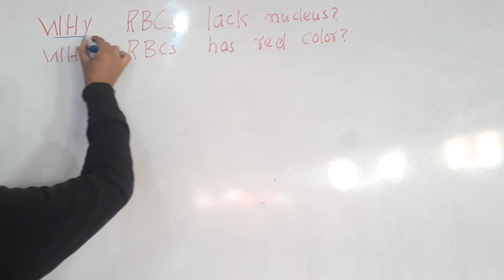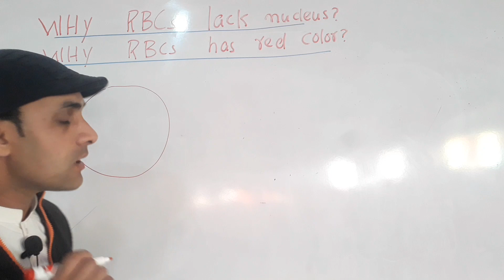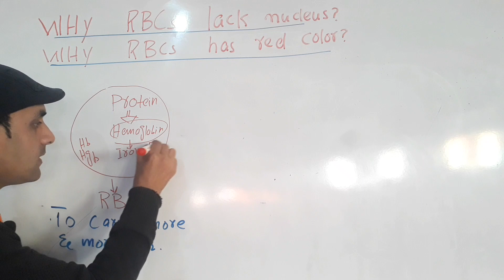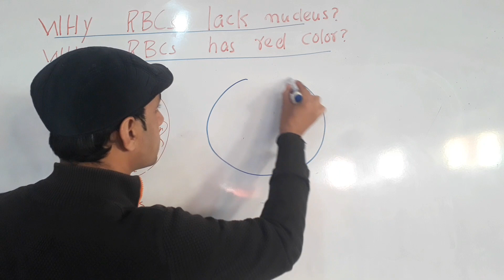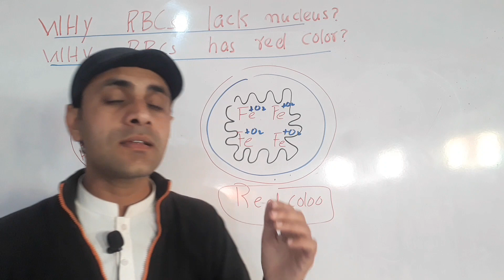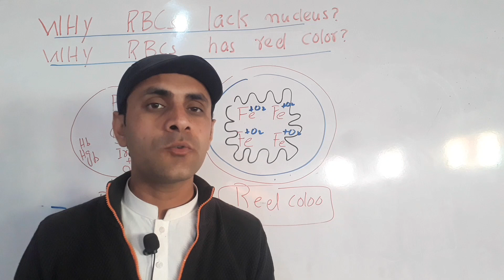Why red blood cells have no nucleus | Why Red blood have red color